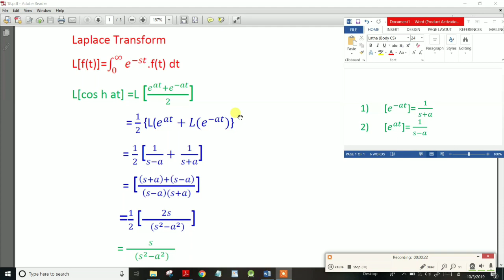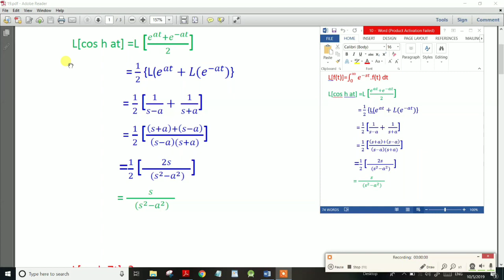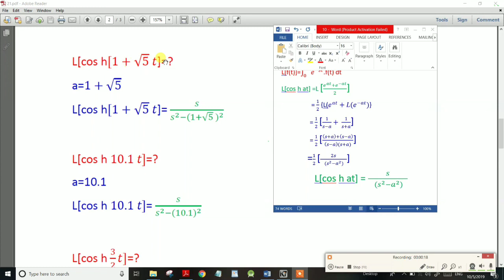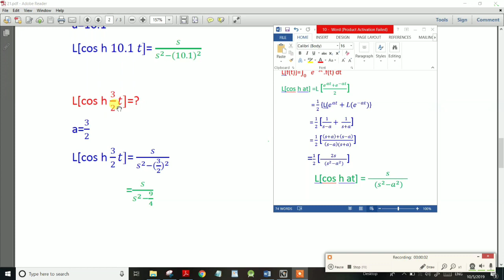TNEB AE &TRB |Maths|Engineering Mathematics|Laplace Transform Type 3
TRB Polytechnic  Electronics and Communication Engineering

TRB Polytechnic Electrical and Electronics Engineering

TNEB AE Electronics and communication Engineering
TNEB AE Electrical and Electronics Engineering

How to Prepare Engineering Mathematics in tamil

  How to find Laplace transform In tamil
how to find f(t)=cosh(at)

How to Prepare TNEB AE
How to Prepare TNEB Assistant Engineer Exam
How to Prepare TNEB AE Exam ECE
How to Prepare TNEB AE Exam EEE
How to Prepare TNEB AE Exam E&I

How to Prepare Polytechnic Exam
How to Prepare Polytechnic Exam ECE
How to Prepare Polytechnic Exam EEE
How to Prepare Polytechnic Exam E&I